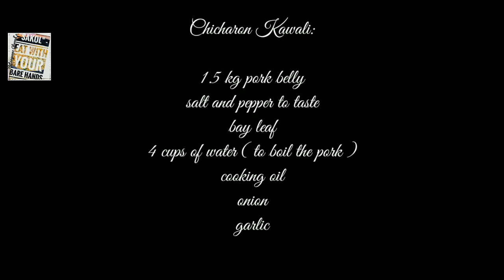Special Crispy Pork Belly Dinuguan / Fried,Toasted and Crispy Liempo Dinuguan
Special Dinuguan
Try this other way of Cooking Dinuguan / Fried,Toasted and Crispy Dinuguan

Dinuguan or pork blood stew crispy and crunchy version, also known as litson kawali dinuguan.
Napaka dali lng po gawin, First step is to make Litson kawali, then ang sunod na step is to make the Blood Stew.
Sa Blood Stew, gumamit ako ng suka and knorr Sampalok mix dahil walang sariwang sampalok dto sa Middle East.
Oo may sampalok kase ang dinuguan na to is Norhhern Philipine inspired which is sampalok ang ginagamit instead of suka bilang pampaasim., Pero you can use suka only if you want to.
Sangkutsa sa Dugo,Crispy Dinuguan Batangueno Abroad Version

The best din ang version ng Dinuguan na to para sa mga Kabatang na di nmn mahilig sa laman loob.

adding extenders like langka or puso ng saging is also an option.

Dinardaran
Crispy Dinuguan
Pork Blood Stew

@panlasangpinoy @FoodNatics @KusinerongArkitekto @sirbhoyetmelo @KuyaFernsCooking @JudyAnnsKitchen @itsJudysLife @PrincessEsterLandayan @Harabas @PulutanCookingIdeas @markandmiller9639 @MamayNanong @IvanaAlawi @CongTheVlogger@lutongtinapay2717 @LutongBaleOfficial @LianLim